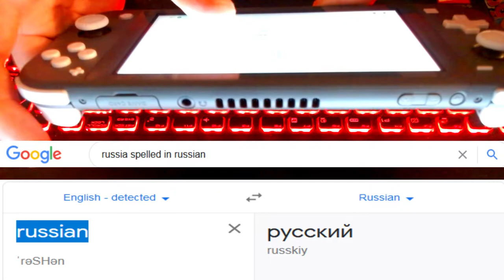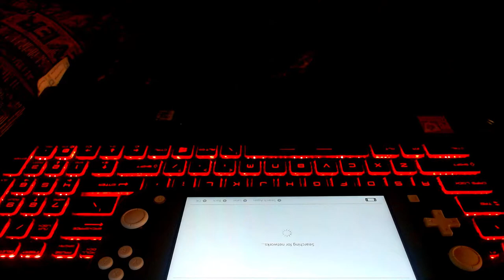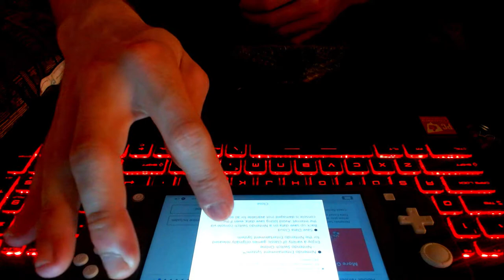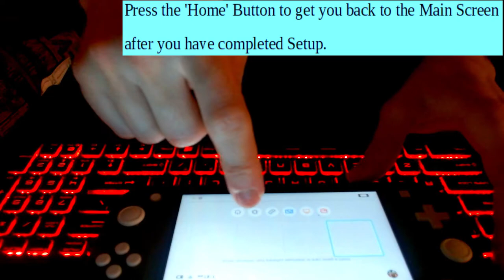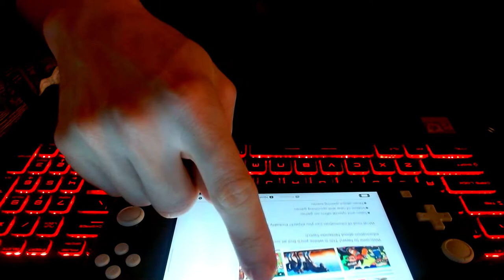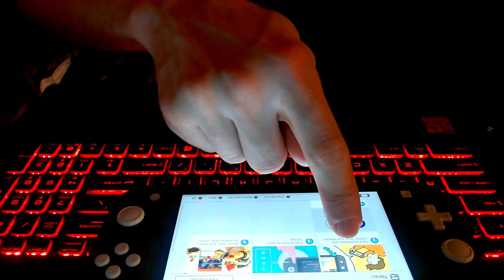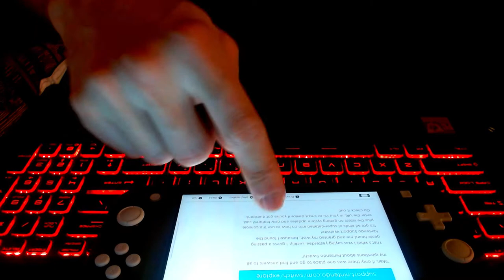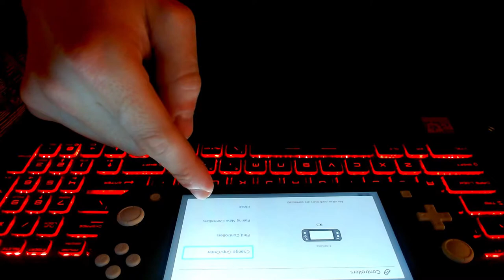Who's got a Nintendo Switch? I do, I do! Nintendo Switch (Lite) Unboxing and Review/ Setup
Hey all you PKers! I have to tell you thanks for being my fans. together we have reached the 50 subscriber milestone! Congrats and a pat on the back to you all!

If y'all want what is in the video, I'd like to share a link with you (Nintendo Switch Lite - Prices May Vary)

(Nintendo Switch Bundle, Prices May Vary)